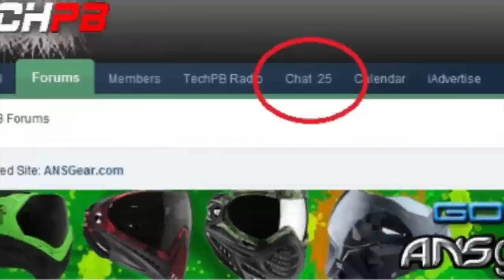TechPB Update! CHATROOM IS BACK! TechPB Mobile, holy shit!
: Check out Mike's new website!

: Go "like" our Facebook Page!